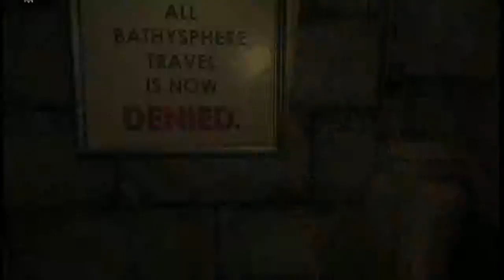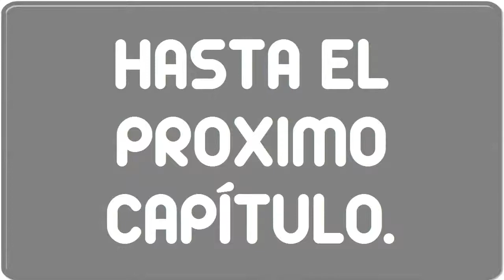BioShock Capítulo 1: ¿Un padre de metal...?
Hola!! Amigos jeje... Una nueva serie de vídeos, del videojuego: BioShock, espero les guste y disfruten el juego conmigo... :D

Y nueva Intro, la Intro IV jeje... Disfruten.